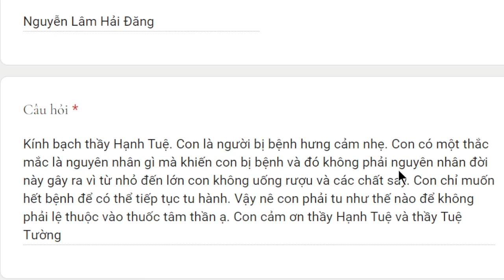1781. Nguyên nhân bị hưng cảm